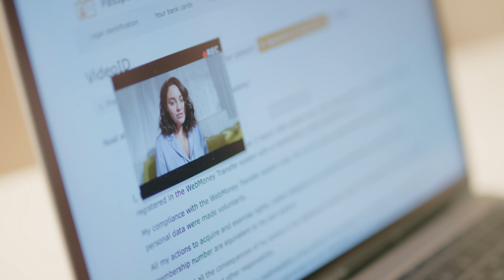WebMoney Video Identification is made quick and easy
Benefit from Webmoney additional features and receive an Initial WebMoney Passport by recording VideoID without leaving the comfort of your home. For video identification you will only need your citizen passport, a desktop with a web camera or a smartphone.

When a user has a VideoID, it is stated in their `borrower` card within the WebMoney Debt service which increases the borrower`s rating from the perspective of a potential lender. The automated scoring of the Debt service is already issuing loans only to users with a VideoID.